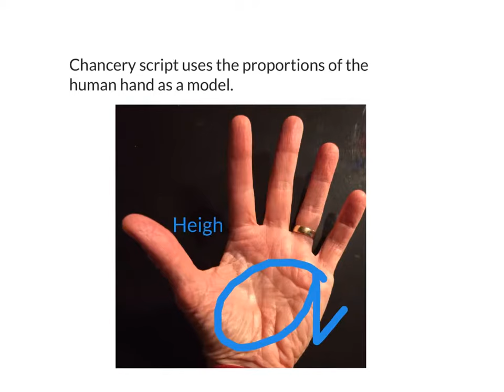chancery script for reading and writing remediation